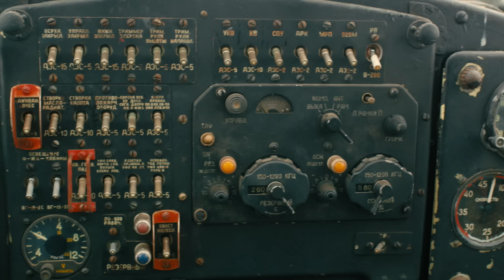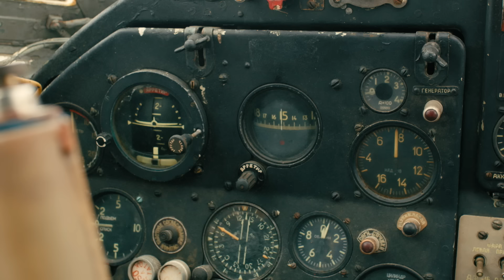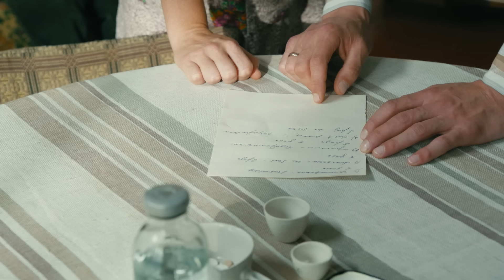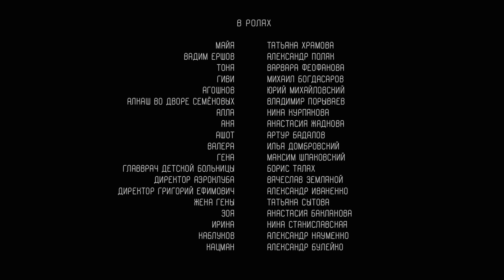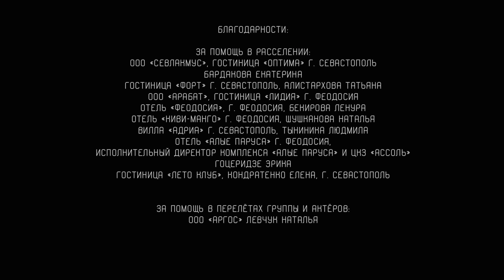Игра с огнём. 6 Серия. Криминальная Мелодрама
ИГРА С ОГНЁМ. Психологический Детектив

Год: 2021
Страна: Россия
Режиссер: Валентин Донсков
Сценарист: Нина Якаб
Оператор: Вадим Семеновых
Композиторы: Всеволод Саксонов, Николай Добкин, Василий Тетерин
Художник: Ираида Шульц
Продюсеры: Андрей Феофанов, Сергей Новиков (III), Станислав Хапсаев (иcп.), Владимир Щегольков (креатив.), Александрина Каменева
Кастинг-директора: Светлана Ледовская, Дарья Годовикова, Ольга Василенко (II)
Актеры: Игорь Петренко, Сергей Перегудов, Дарья Екамасова, Ольга Красько, Иван Шпаковский, Владимир Селезнёв, Мария Смольникова, Юрий Цурило, Алексей Барабаш, Василий Мищенко, Сергей Легостаев, Ирина Чериченко, Татьяна Храмова (II), Александр Поляк, Варвара Феофанова, Михаил Богдасаров, Юрий Михайловский, Нина Курпякова, Анастасия Жаднова, Илья Домбровский, Максим Шпаковский, Борис Талах, Вячеслав Землянной, Александр Иваненко, Татьяна Сытова, Анастасия Бакланова (II), Нина Станиславская, Александр Науменко, Александр Булейко, Антон Ерёмин, Эротта Каменецкая, Илья Синькевич, Виктория Шпаковская, Василий Явкун, Ирма Сафенкова, Геннадий Яковлев, Ирина Демидкина, Александр Порываев, Дарья Токарева, Наталья Романычева, Елизавета Бессокирная, Нина Свиридова, Александр Черкащенко
Производство: Amalgama Studio
Премьера: 29 января 2021 (Дом кино)
Cерий: 12
Жанр: мелодрама
Место съемок: Севастополь

1979 год. Простой советский интеллигент-неудачник вдруг решает заняться подпольным бизнесом. Он становится цеховиком. Подтолкнула его к этому вовсе не жажда наживы. У него есть благородная, но почти неосуществимая цель: его сын смертельно болен, и вылечить его может один-единственный врач, живущий в Америке.
Удастся ли герою совершить невозможное - накопить за короткий срок крупную сумму, необходимую на лечение, отправить сына из СССР за границу и уцелеть самому в этой опасной авантюре?